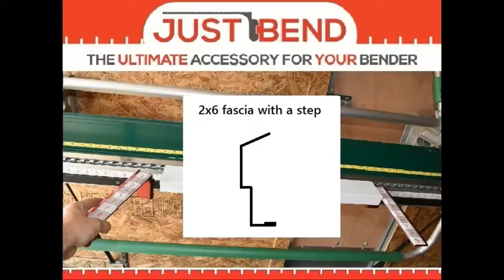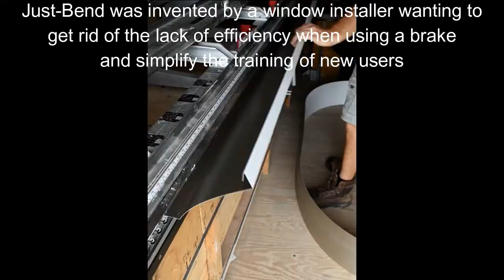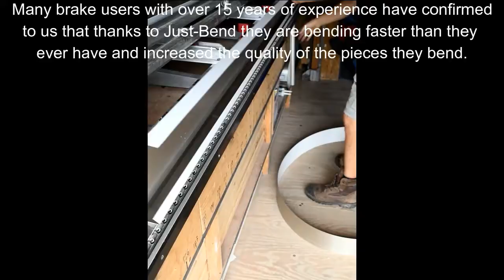how to bend a 2x6 fascia using the Just-Bend tool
for more how to videos and to learn more about our new accessory for brakes